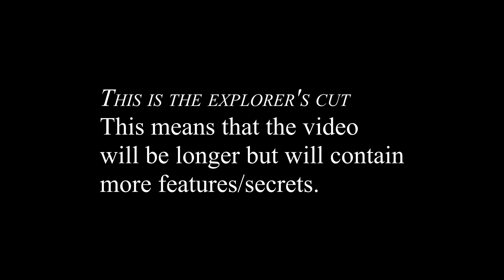Minecraft Dungeons Ep 2 Explorer's cut | Creeper Woods | No commentary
Minecraft Dungeons playthrough without commentary. This is the explorer's cut so there will be more secrets shown.